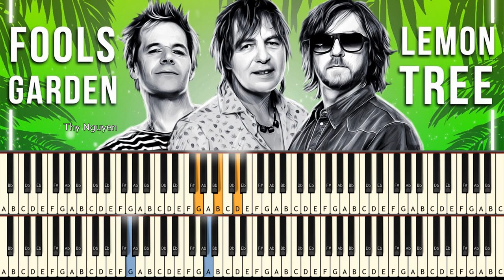LEMON TREE | Piano tutorial [ 4 HANDS - 2 pianos ]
Fool's Garden - LEMON TREE | Piano tutorial [ 4 HANDS - 2 PIANOS ]